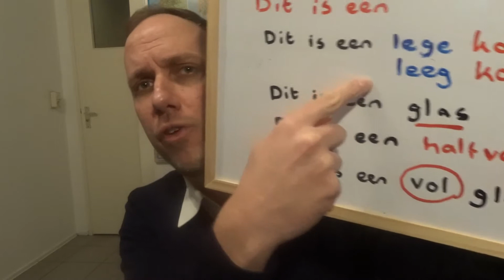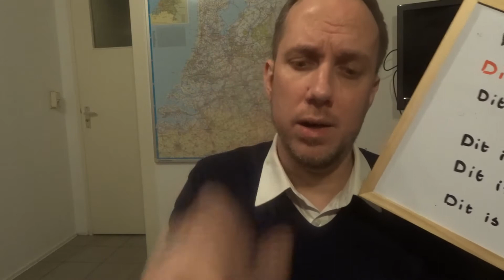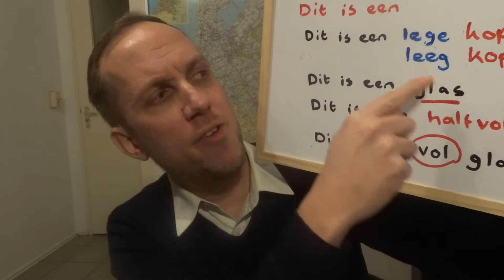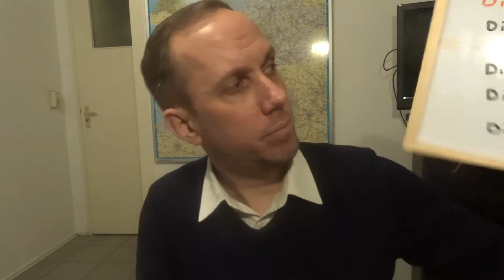学习荷兰语：leeg of vol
学习荷兰语跟Martin老师。
微信： martinblokschina.